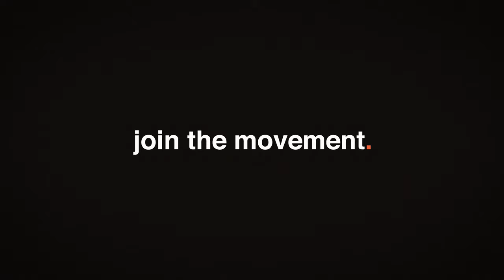Jack.org - This is what we do.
Jack.org in 90 seconds. We're here. We're ready to make big waves. We're just getting started.